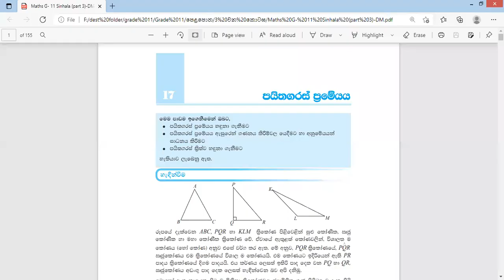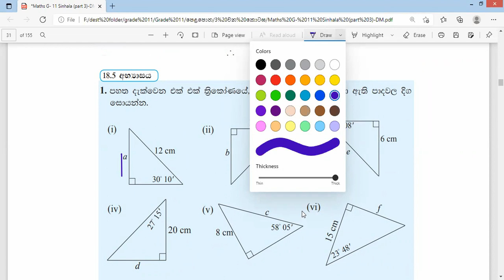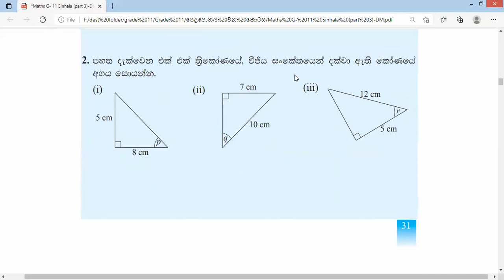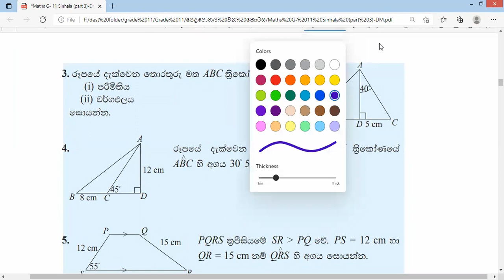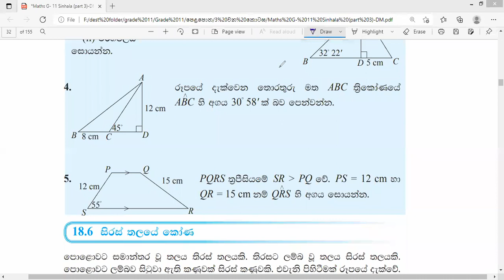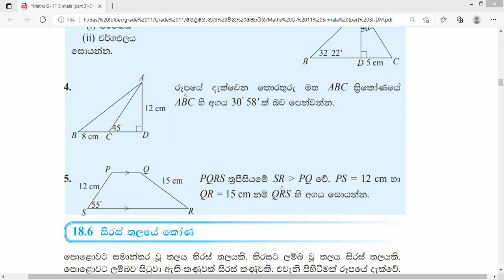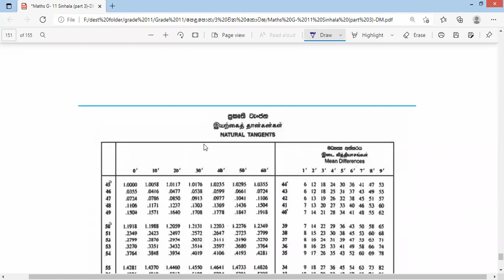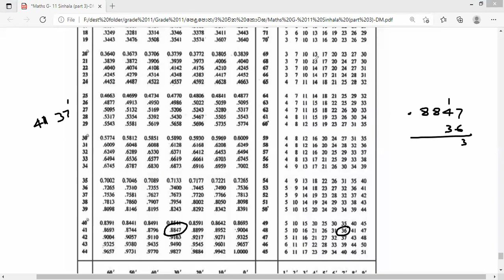ත්‍රිකෝණමිතිය -4 කොටස /11 ශ්‍රේණිය /ගණිතය